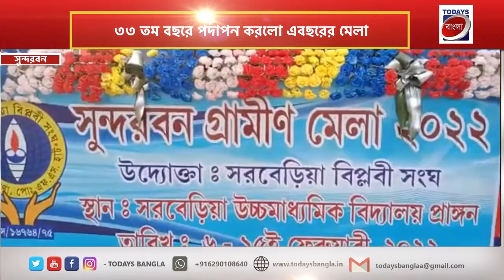সুন্দরবন গ্ৰামীন মেলা ৩৩তম বছরে পর্দাপন করলো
todays bangla
todays বাংলা

প্রতিবছরের ন‍্যায় এবছরও সমস্ত কোভিড বিধি মেনেই অনুষ্ঠিত হয় সুন্দরবন গ্ৰামীন মেলা। ৩৩ তম বছরে পর্দাপন করলো এবছরের মেলা। দেখে নেব সেই মেলার কিছু দৃশ্য TODAYS বাংলার ক‍্যামেরায়